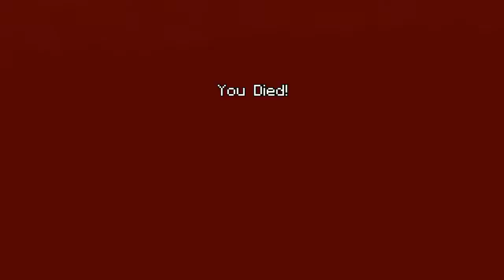Minecraft mini games episode 1